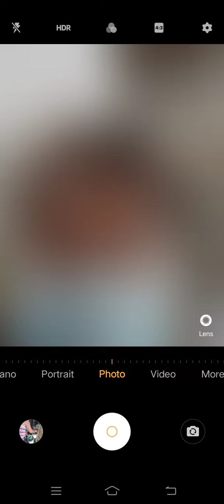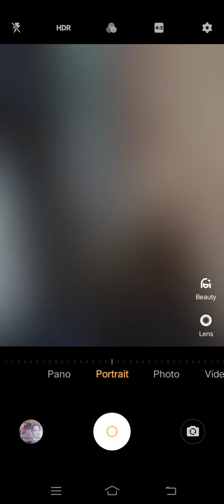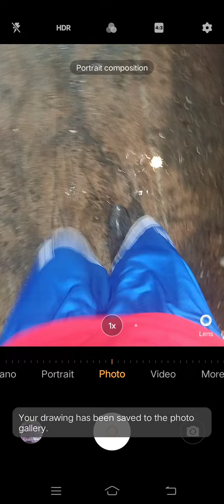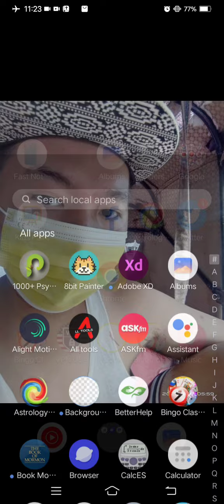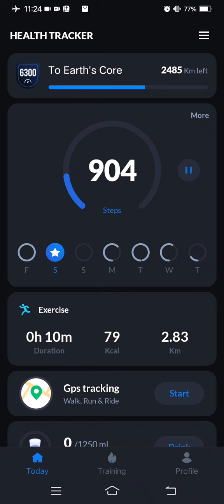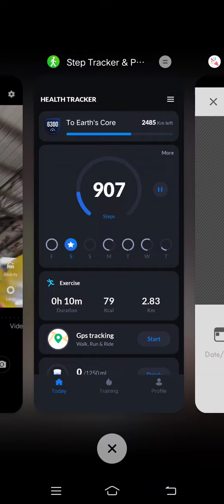Marvin Rey — Vlog 10,961